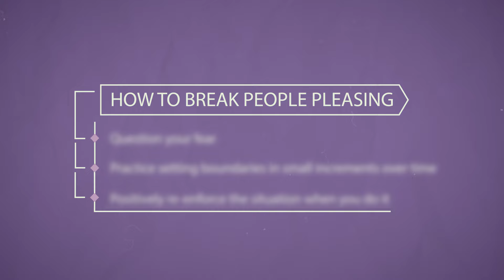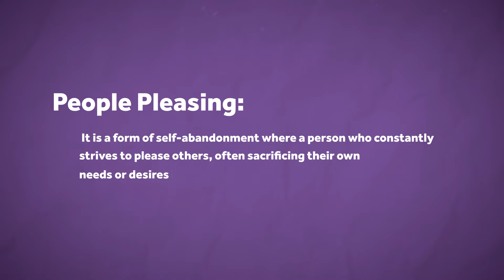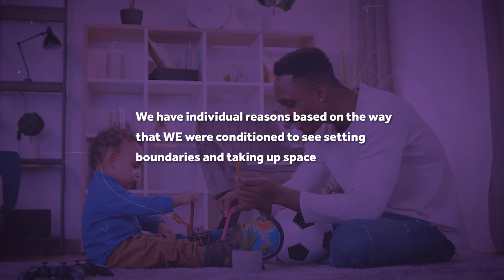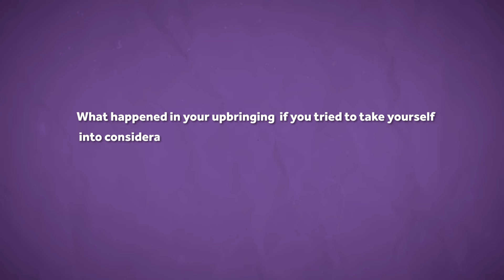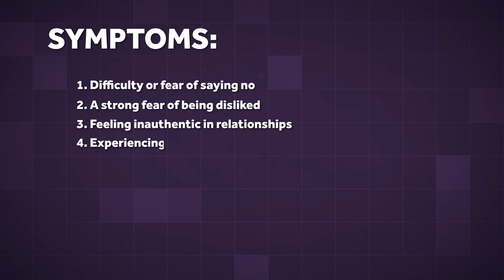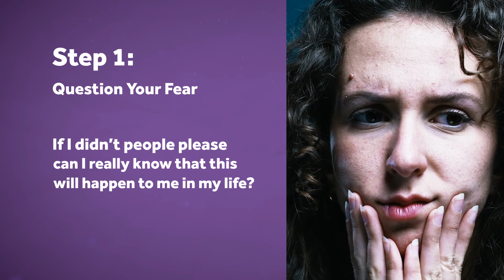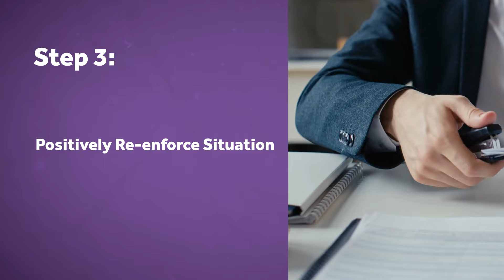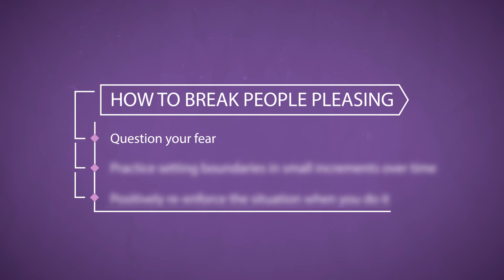This Tool will Help You Break Free From Chronic People Pleasing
Become A Relationship Coach In 12 Weeks!

Heal Your Attachment Style & Dramatically Improve Your Relationships: Access Your Free All-Access Membership Today!

👇Reclaim your authenticity and build genuine connections with the "Setting Boundaries to End Compulsive People-Pleasing & Create Authentic Connections" course - Learn to set boundaries that strengthen relationships, break free from codependency, and truly express yourself.

Do you often find yourself saying yes when you actually want to say no, putting your own desires second? In today's video, Thais Gibson helps us break free from chronic people pleasing. Watch now to find out what people pleasing is, the signs you might be a people pleaser and a powerful tool that can help you to break free of the people pleasing cycle, as Thais provides useful tips and guidance.
To learn more, explore the transformative course, "Setting Boundaries to End Compulsive People-Pleasing & Create Authentic Connections", for powerful tools you can begin using immediately on your journey!

00:00:00 - Intro
00:01:20 - What is People Pleasing?
00:02:17 - Why Do People Do This
00:05:26 - Symptoms of People Pleasing
00:06:56 - How To Break People Pleasing
00:11:17 - IAT Promo
00:07:04 - Conclusion